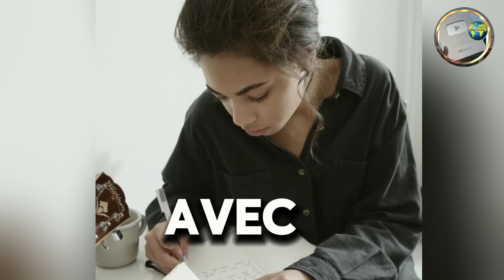NOUVEAU COUP D'€TAT AU CAPITAINE IBRAHIM TRAORÉ AU BURKINA FASO CE MÂTIN À 7h45